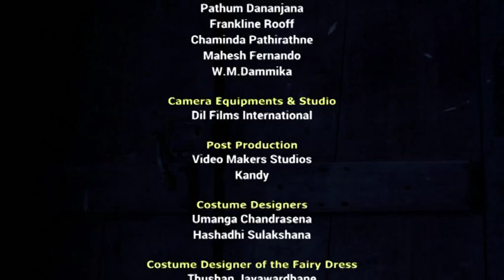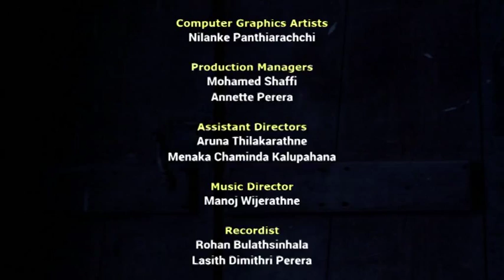Death on a Noble Day - Kaushalya Fernando | W.Jayasiri | Isuru Anjula Perera